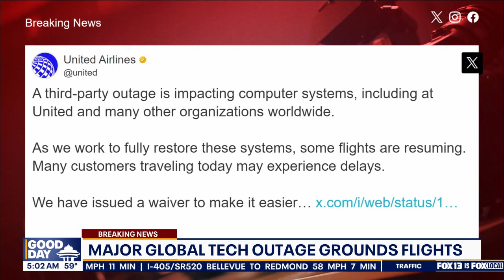Major global tech outage grounds flights, impacting some airlines at Sea-Tac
A widespread technology outage grounded flights, knocked banks offline and media outlets off air on Friday in a massive disruption that affected companies and services around the world and highlighted dependence on software from a handful of providers.